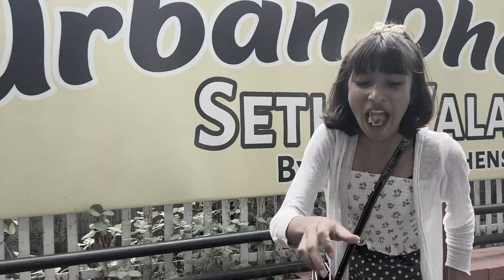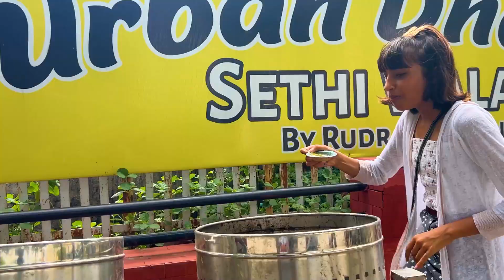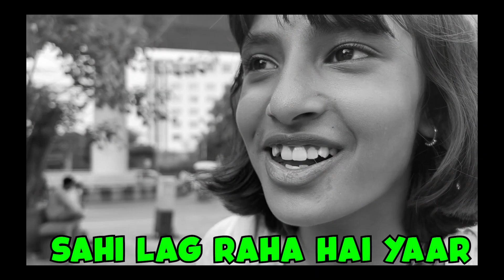Trying INDIA'S WEIRDEST street food 🤮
Hi guys !!
In this video I tried the most viral weird recipes on the internet which was no less than a challenge. It was super fun and unpleasant to my taste buds.

INDIA'S WEIRDEST street food